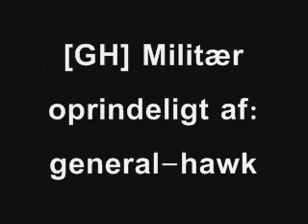GH Militær trailer 1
Denne video er trailer for "[GH] Militær" fra Habbo.dk. Jeg er general-hawk fra habbo.